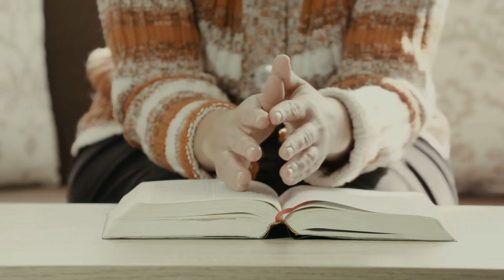Ép Yêu Audio Trọn Bộ - Chương 1 | Vô Danh Truyện Teen Khác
Truyện: ÉP YÊU Tập 1
Tác giả: Vô Danh
Thể loại: Truyện Teen, Khác